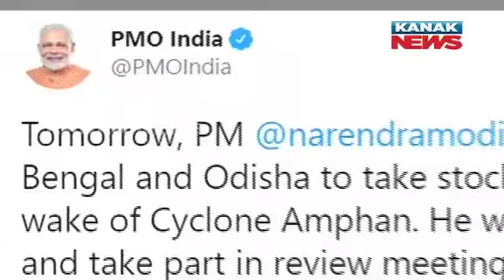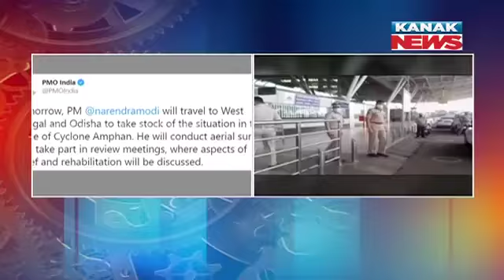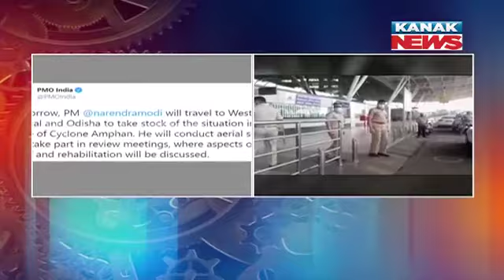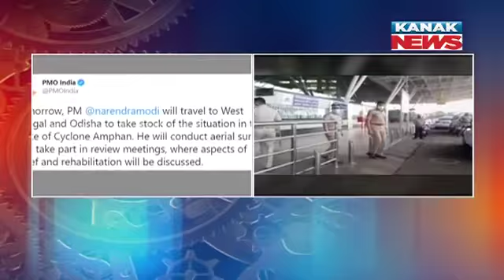PM Modi To Visit Odisha Tomorrow And Will Undertake Aerial Survey Of Cyclone Amphan Hit Areas